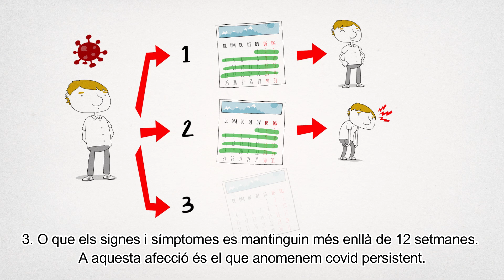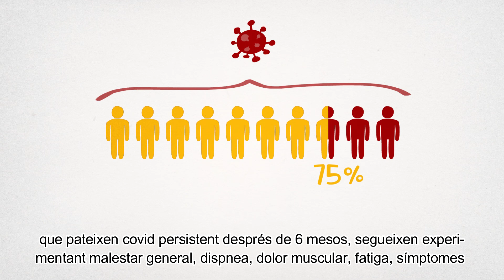COVID Persistent (subtítols)